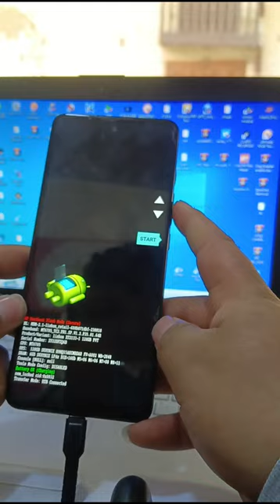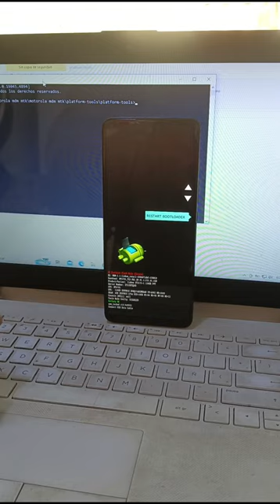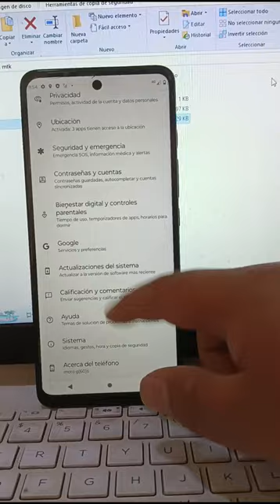Remover MDM Motorola G60s No Wipe Data Factory Reset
este metodo funciona en Algunos motorola mediatek
en probado en moto g04 y motorola g60s
recuerden que se usa para los dispocitivos que no tienen wipe data
file